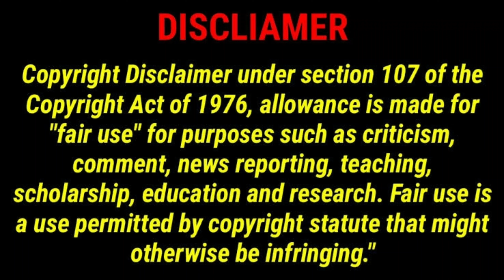ISL to be kickoff|Nov|Tamil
In this video we have discuss about ISL starting date

This video his belongs to me no one is supposed to use it without my permission.

How can I improve my video